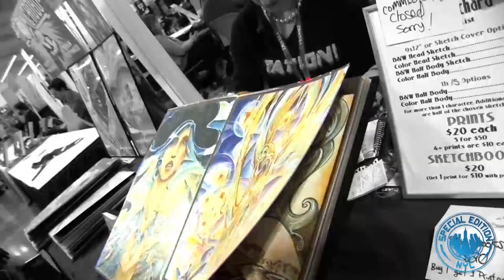Special Edition: NYC 2014 - Official Teaser Trailer! [HD]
Special Edition: NYC is a pure celebration of comic book culture created specifically for die-hard comic book fans, creators and publishers!

See you June 14-15 at SENYC!

Javits Center, New York City